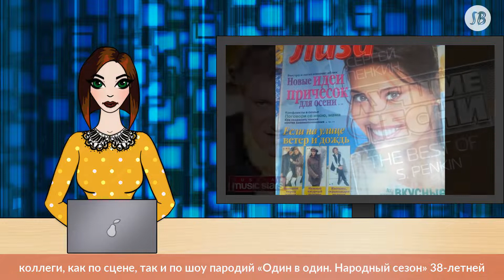Сергей Пенкин о последних съемках с Юлией Началовой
Серебряный голос России, певец Сергей Пенкин шокирован известием о смерти его коллеги, как по сцене, так и по шоу пародий «Один в один. Народный сезон» 38-летней Юлии Началовой.

В субботу вечером, 16 марта, так сложилось, что в день ее смерти вышел в эфир финал телепрокта, которы по стечению обстоятельств стал последней телевизионной съемкой певицы.

— Тяжело все это говорить… Мне очень тяжело. Как-то не укладывается. Вот, недавно общались. При этом у меня дома корзина цветов. Она же тоже водолей, как и я. Она мне подарила корзину цветов на 10 февраля. Мне надо будет их выбрасывать, потому что цветы уже все… Мне страшно… Я не знаю, как сделать это, — рассказал о своих эмоциях Сергей Пенкин.

Певец рассказал, что Юлия постоянно жаловалась, что не может одевать каблуки и испытывает сильные боли. Однажды она даже согласилась выйти на съемочную площадку в милых «тапочках с мехом».

— 38 лет, но она как ребенок была! Наивная, теплая, добрая, — вспомнинает Пенкин.

Что касается ее роли наставника в проекте, то Сергей подчеркнул, что она очень доступна была и понятна своим подопечным.

— Она еще много могла бы сделать! — сказал он в завершение.

Ранее Пятый канал публиковал инетрвью с Эвелиной Бледанс, которая также принимала участие вместе с Юлией Началовой в проекте «Один в один. Народный сезон».